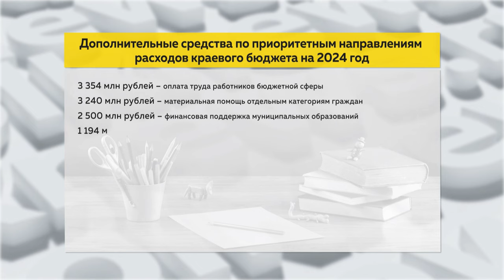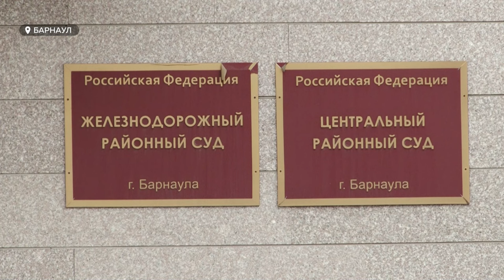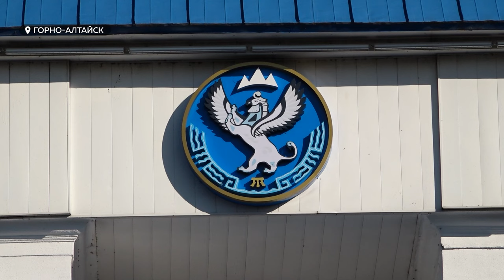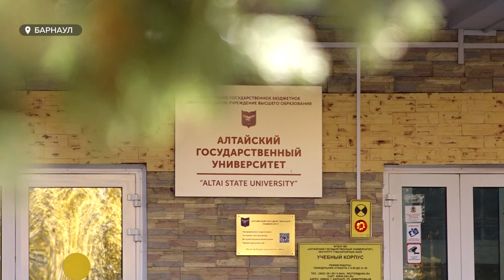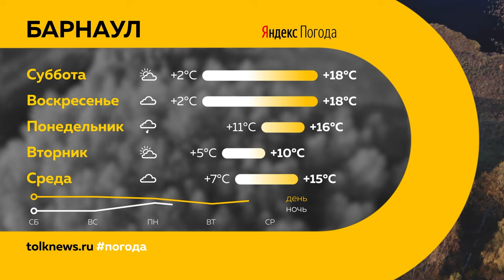День с Толком 05.10.2024 Итоги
Подводим итоги недели. Смотрите в выпуске:

00:00 Начало
00:15 На барнаульском предприятии чуть не погибли рабочие
01:06 Обстоятельства гибели рабочего на стройке
01:58 Отравление угарным газом
02:29 Маркировка домашних собак
06:17 Что думают барнаульцы об эвтаназии бездомных собак
08:07 Оплата труда бюджитников
10:06 Суд вынес приговор курьеру по взяточному делу Шеломенцева
12:01 Андрей Турчак вступил в должность главы Республики Алтай
15:48 Иномарки вырастут в цене
16:37 Кафедру журналистики в АлтГУ реорганизуют
17:17 Что барнаульцы думают о квадроберах
18:48 Погода